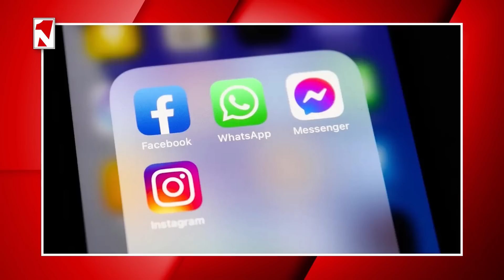Լուրերի առավոտյան թողարկում 10:00